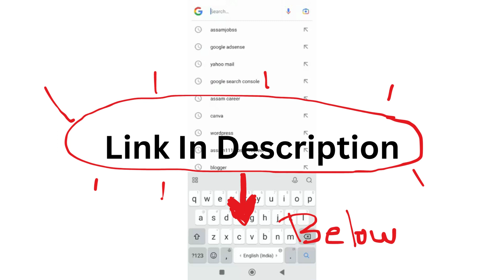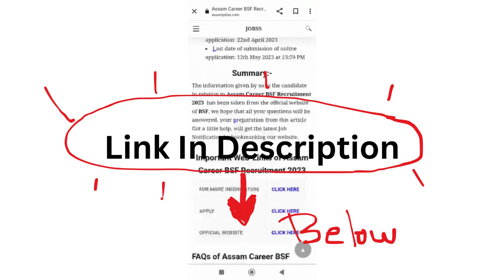Assam Career : BEML Limited Recruitment 2024-Check Post, Age Limit, Tenure, Eligibility